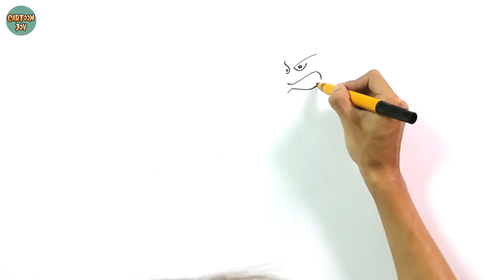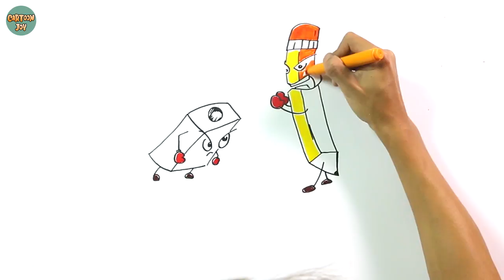多彩的艺术 08 How to Draw Pencil and Sharpener Easy Step by Step | Cartoon Joy